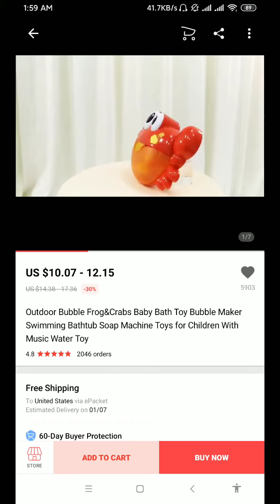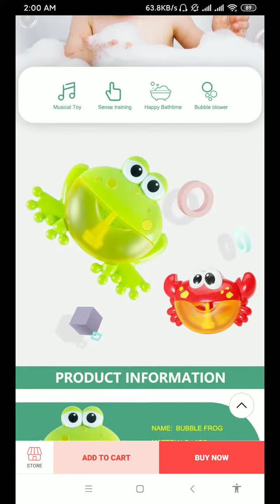Amazing! Outdoor Bubble Frog&Crabs Baby Bath Toy Bubble Maker Swimming Bathtub Soap Machine Toys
US $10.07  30%OFF | Outdoor Bubble Frog&Crabs Baby Bath Toy Bubble Maker Swimming Bathtub Soap Machine Toys for Children With Music Water Toy